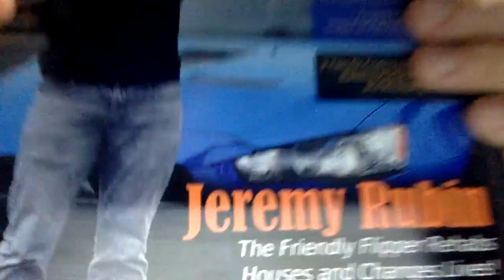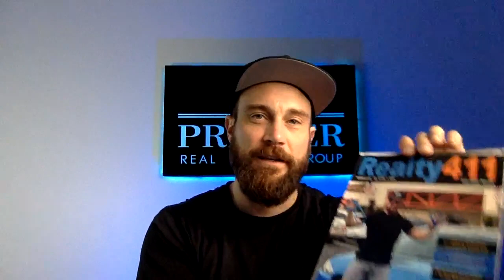BUYING HOUSES WITH $0 DOWN!!